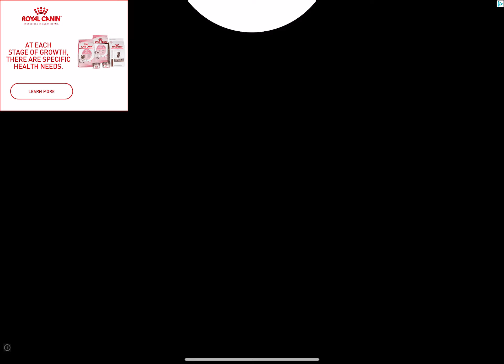HCR2 Deja Vũ Public event day 3 gameplay